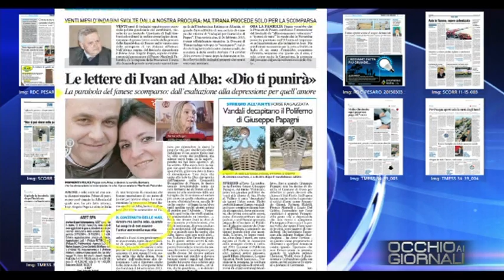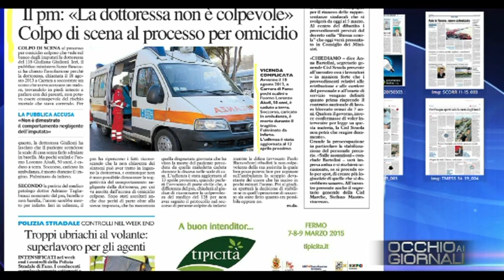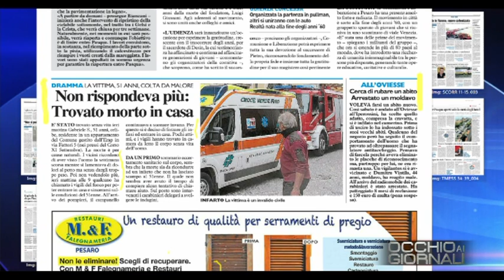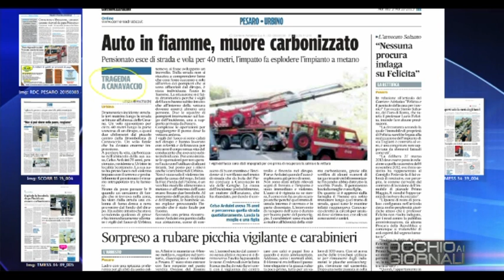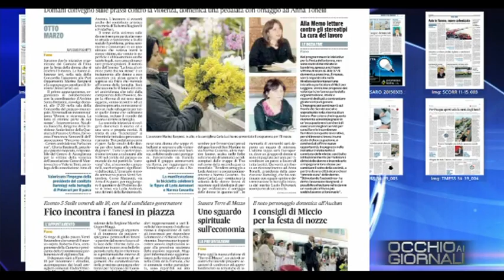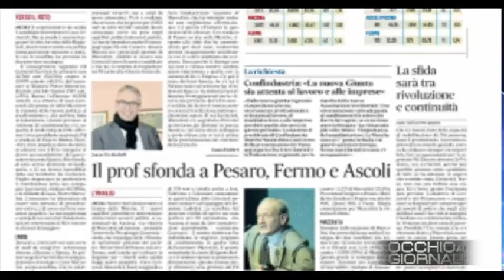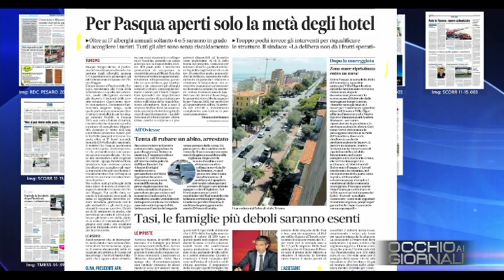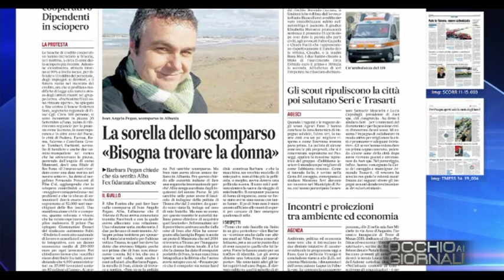Occhio ai GIORNALI 3/3/2015